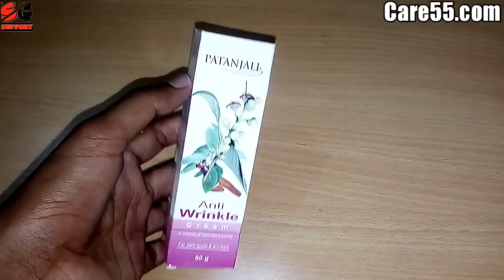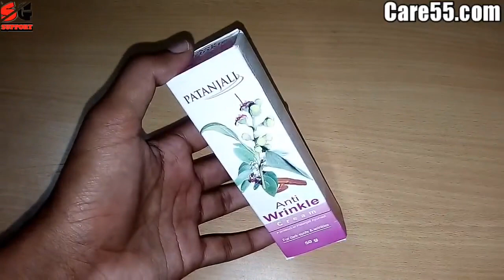कमजोर होते चेहरे को गोरा, जवान और टाईट बनाये // Patanjali anti-Wrinkle cream review // SG Support